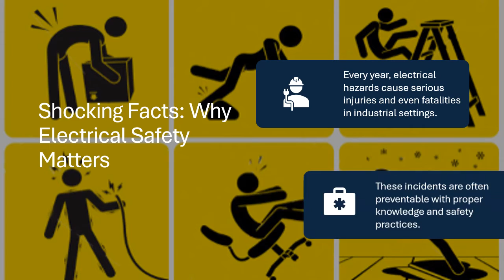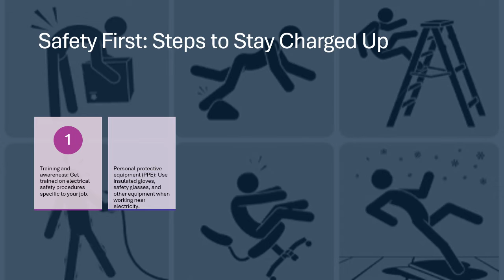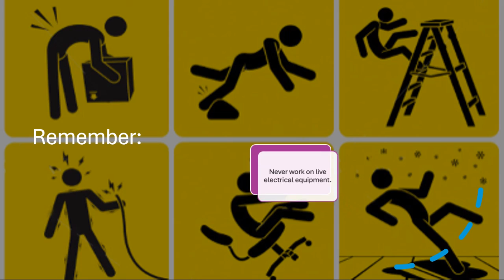Electrical Hazards and Safety for Industry Workers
Power Up Your Knowledge: Electrical Hazards and Safety for Industry Workers
Electricity keeps our industries humming, but it can also be a hidden danger.  This blog is your guide to staying safe around electrical hazards in the workplace.
Shocking Facts: Why Electrical Safety Matters
Every year, electrical hazards cause serious injuries and even fatalities in industrial settings.
These incidents are often preventable with proper knowledge and safety practices.
Common Electrical Hazards to Watch Out For:
Live wires and exposed electrical components: Direct contact with energized equipment is the biggest risk.
Damaged cords and faulty equipment: Worn insulation, frayed wires, and malfunctioning tools can cause shocks and fires.
Overloaded circuits: Too many devices drawing power at once can overheat wires and breakers, sparking fires.
Grounding issues: Improper grounding can leave you vulnerable to shock if equipment malfunctions.
Water and electricity: Water conducts electricity, increasing the risk of shock.
Safety First: Steps to Stay Charged Up
Training and awareness: Get trained on electrical safety procedures specific to your job.
Personal protective equipment (PPE): Use insulated gloves, safety glasses, and other equipment when working near electricity.
Pre-work inspections: Always inspect cords, tools, and equipment for damage before use.
Safe work practices: Follow lockout/tagout procedures when working on energized equipment.
Know your limits: Don't attempt electrical work beyond your training and authorization.
Report hazards: Speak up if you see damaged equipment, unsafe wiring, or any electrical safety concerns.
Remember:
Never work on live electrical equipment.
If you suspect a problem, de-energize the equipment and report it to a qualified electrician.
Always assume a wire is live unless you've tested it yourself with a proper instrument.